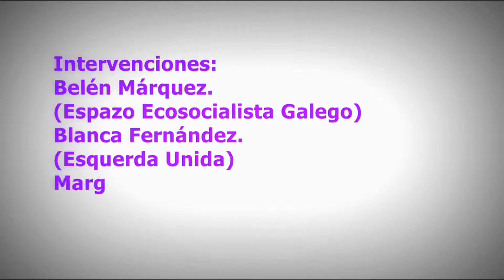Acto feminista AGE en Vigo [21/05/2014]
Las mujeres de alternativa galega de esquerdas hablaron sobre la mujer y el papel en la actualidad de la mujer, una charla amena con gran fuerza, el publico allí asistente participaron en las charla lanzando ideas y alternativas.
Intervenciones:
Belén Márquez
Espazo Ecosocialista Galego
Blanca Fernández
Esquerda Unida
Marga López
Anova - IN